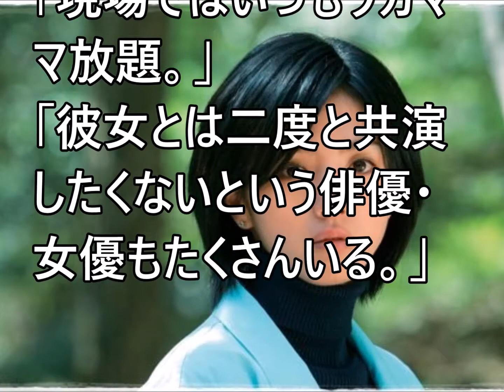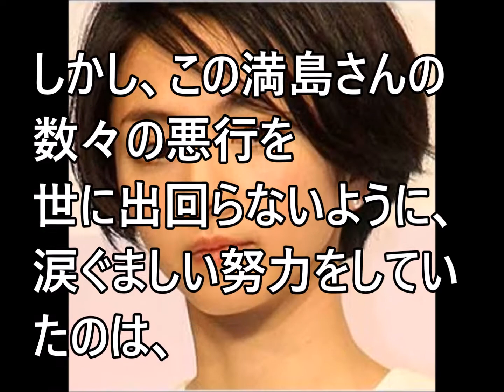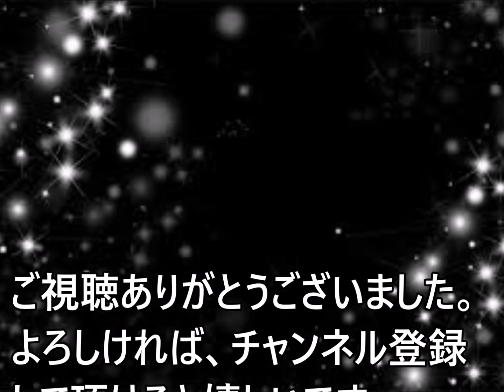満島ひかり、最近悪い評判を聞くことが増えたが何があったの？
◆満島ひかり関連動画◆